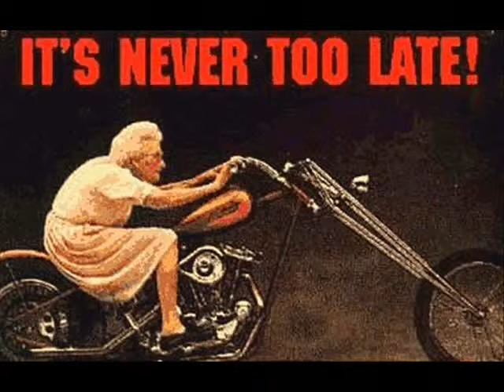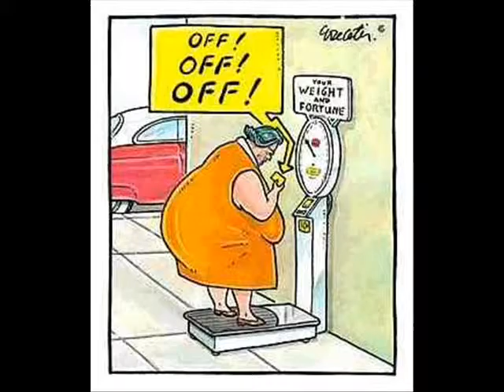TREAT ME FAIR FRED THOMPSON.wmv